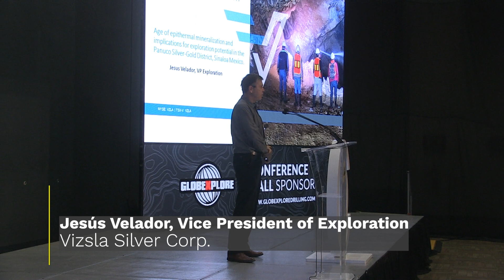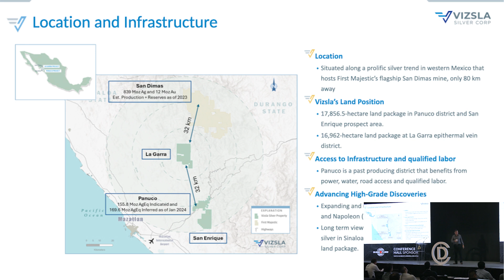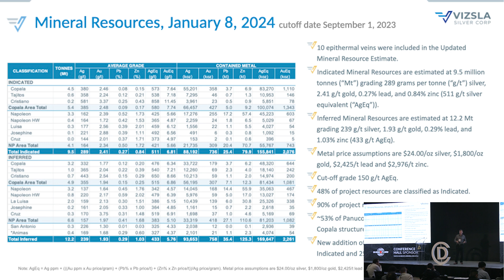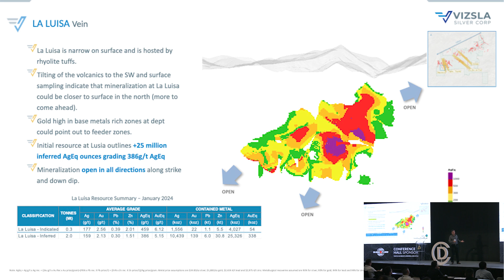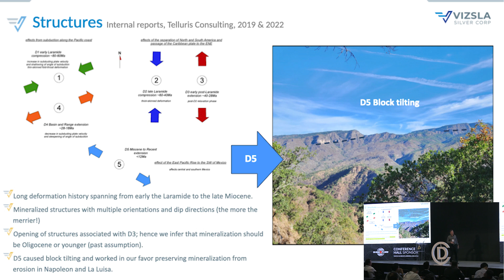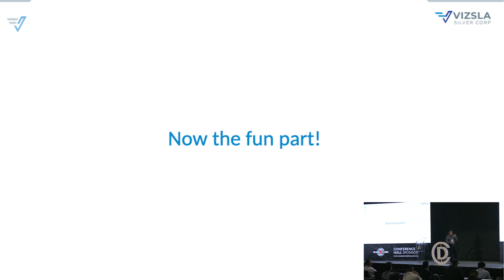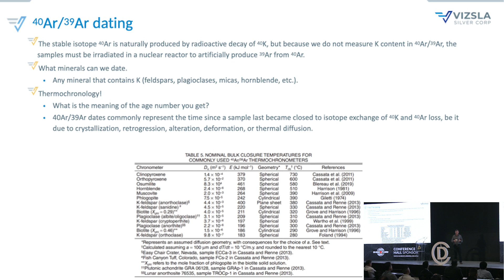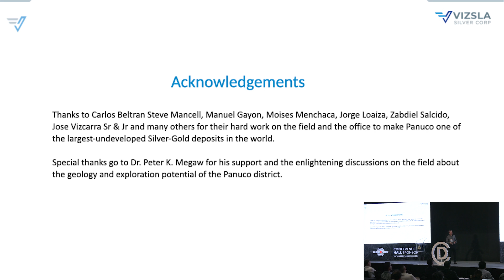Jesus Velador, "Age of Epithermal Mineralization and Implication" Discoveries 2024 Mining Conference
Jesús Velador, Vice President of Exploration
Vizsla Silver Corp. "Age of Epithermal Mineralization and Implications for Exploration Potential in the Panuco Silver-Gold District, Sinaloa Mexico" at the Discoveries Mining Conference 10th Anniversary, focused on Exploration, Innovation and Development held in Mazatlán, Sinaloa, Mexico from May 21-23, 2024